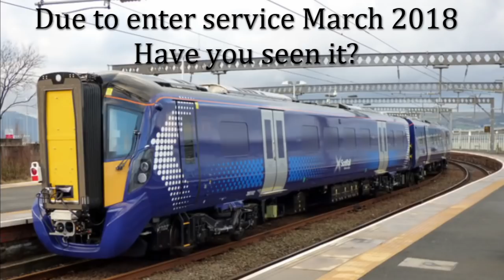The Delayed Class 385 - Update April 2018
A Big Thank You to Twhiteford 851
For making this video possible and allowing us to use their video footage.

Testing of the first ‘385’ in Scotland is scheduled to begin in October, with a second train joining it in November and a third in December. Testing will be conducted at night. And has confirmed the rollout plan for the £370 million fleet, which is currently being built by Hitachi. Driver training for ScotRail drivers is scheduled to start in March 2017, with approval secured for daytime running expected in May 2017. The first line to receive the trains will be Edinburgh-Glasgow Queen Street via Falkirk High. This is currently being electrified, and the first ‘385s’ will begin operating passenger trains on it in autumn 2017. In the meantime, EMUs will begin operating on this route from this December - these will be Class 380s cascaded from Ayrshire routes.